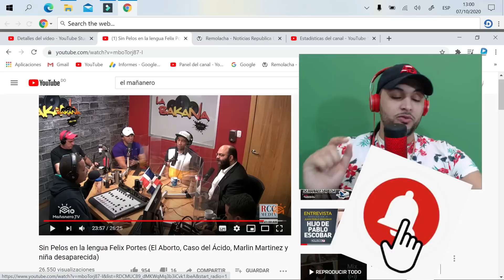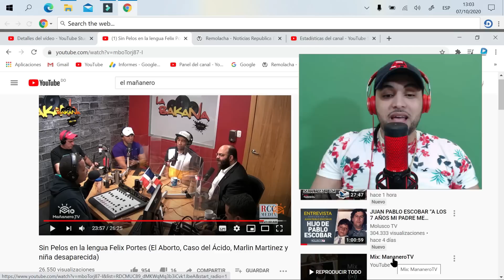NUEVOS DETALLES que le Darían un GIRO AL OLVIDADO CASO de LIZ MARIA SANCHEZ y el PANADERO